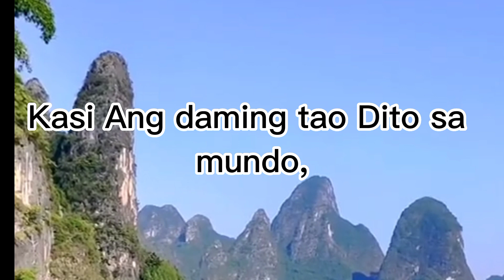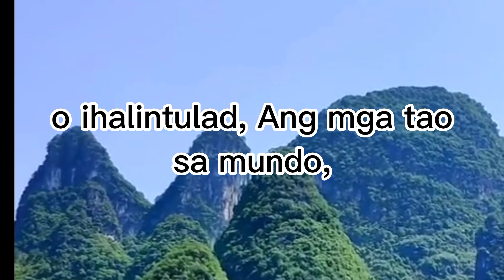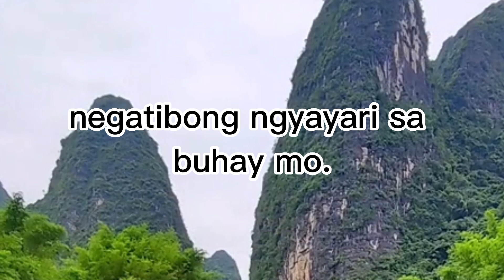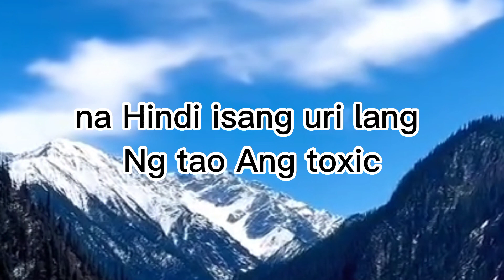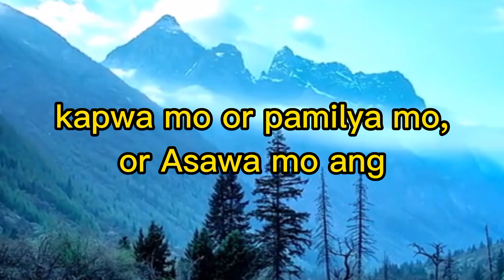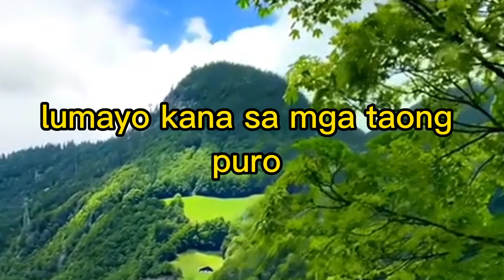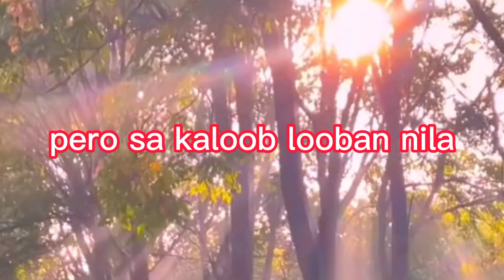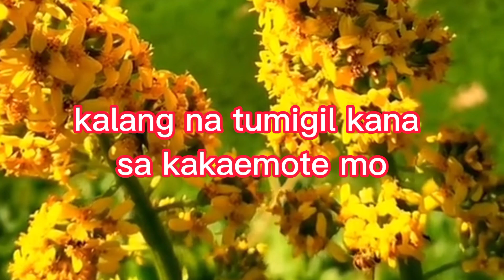URI NG TAONG DAPAT IWASAN AT PANIRA NG ARAW MO.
mgauringtaonadapaiwasanatpanirangarawmo
byjaeellaavelinochannel#inspiration